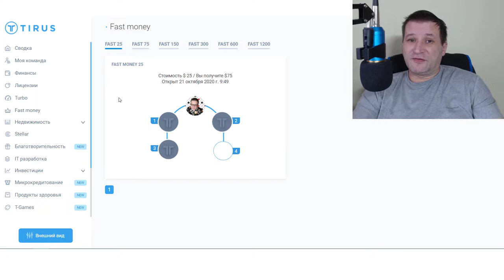Fast money Быстрые деньги легко, просто, выгодно